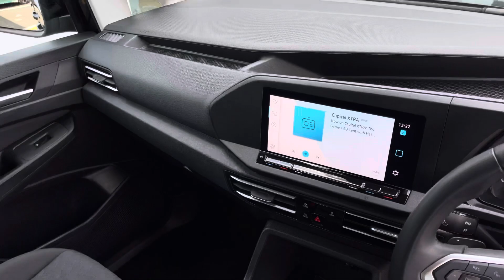Approved Used Volkswagen Caddy Maxi Diesel Estate 2.0 TDI 122PS Life 5dr DSG Auto 7 Seats-NAV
This van has just arrived in stock and is ready for immediate delivery! For any further enquiries or to arrange a viewing please do not hesitate to call one of our expert sales team 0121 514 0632.

Full Vehicle Advert:

Reg: GF22RXC
Colour: 'Deep Black' in Pearlescent Paint
Fuel: Diesel
Transmission: 7 Speed DSG Automatic
Engine Size: 2.0L
Mileage: 17,040 Miles

This van comes with:

Exterior Features
Pearlescent paint-Deep Black
Dark tinted glass in rear seat area heat-insulating glass in front area
LED tailgate surround lighting
Parking sensors front + rear
Safety
Park assist system with front and rear parking sensors
Interior Features
Air conditioning - Climatic air conditioning system - manual in cab
Audio / Communications
Discover Media Navigation with 10" colour touch screen
AppConnect
Apple Car Play
Android Auto
DAB digital radio
Twin USB-C type interfaces
Preparation for "We Connect" and "We Connect Plus"
Paint - Pearlescent
Deep Black-Pearlescent paint
Trim - Cloth
Trialog cloth - Soul/soul-soul/black
Wheels
17" Barahona alloy wheels
Tyre mobility kit in lieu of spare wheel include 12V compressor and tyre sealant

Why Choose Volkswagen Van Centre Birmingham?
Part of the Swansway group-one of the largest and leading official VW Van Centre groups with access to 700+ used VW Commercial Vehicles
We stock one of the largest range of new and used VW Commercial Vehicles
We have a dedicated used sales team to assist with all aspects of your enquiry
We offer a 14 day exchange your vehicle policy if you're not completely satisfied
We offer a full HD personalised video walk around-just call a member of the team on 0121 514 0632
Reserve today with just a fully refundable £500 reservation